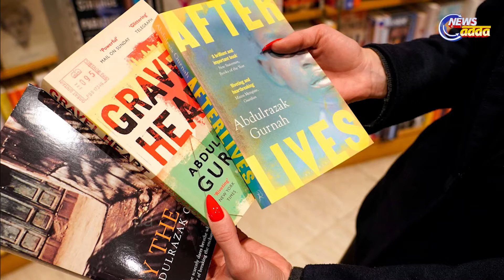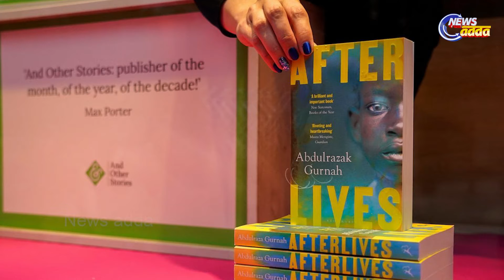ତାଞ୍ଜାନିଆରେ ଘର, ବ୍ରିଟେନର ଶରଣାର୍ଥୀ, ସେ ପାଇଲେ ନୋବେଲ !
ସାହିତ୍ୟ ସୃଜନଶୀଳତା ପାଇଁ ନୋବେଲ ପୁରସ୍କାର । ସାହିତ୍ୟ କ୍ଷେତ୍ରରେ ୨୦୨୧ ମସିହା ପାଇଁ ବିଶ୍ୱର ସର୍ବୋଚ୍ଚ ସମ୍ମାନଜନକ ନୋବେଲ ପୁରସ୍କାର ପାଇବେ ତାଞ୍ଜାନିଆ ଔପନ୍ୟାସିକ ଅବଦୁଲ ରଜ୍ଜାକ ଗୁର୍‌ନାହ । ୧୦ ରୁ ଅଧିକ ଉପନ୍ୟାସ ଏବଂ କ୍ଷୁଦ୍ରଗଳ୍ପ ରଚନା କରି ତାଞ୍ଜାନିଆର ଲେଖକ ଆଜି ବିଶ୍ୱ ପ୍ରସିଦ୍ଧ । ସେ ଉପନ୍ୟାସରେ ଚରିତ୍ର ମାଧ୍ୟମରେ ସମାଜର ନିଛକ ଚିତ୍ର ଦର୍ଶେଇଛନ୍ତି । ଆସନ୍ତୁ ତାଙ୍କ ସଂପର୍କରେ ଅଧିକ କିଛି ଜାଣିବା .